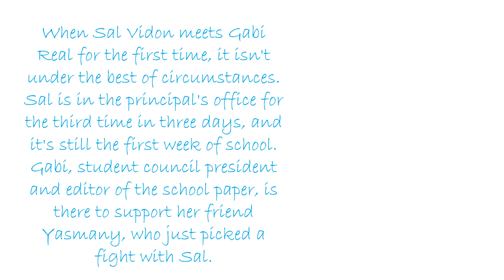Sal and Gabi Break the Universe 6 2 2021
The Thomaston Public Library
Children’s Department
Presents
2022 Nutmeg book awards
Intermediate nominees Spotlight!
Every Wednesday we will showcase
 one of the new Nutmeg book awards
intermediate nominees books.